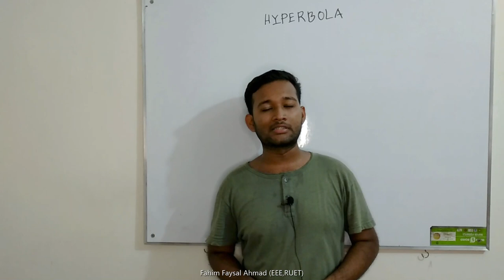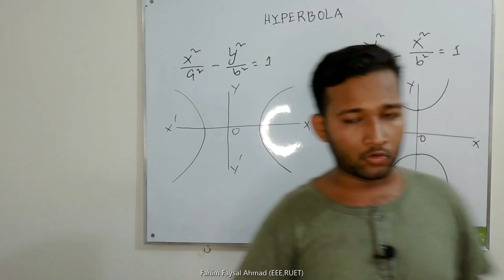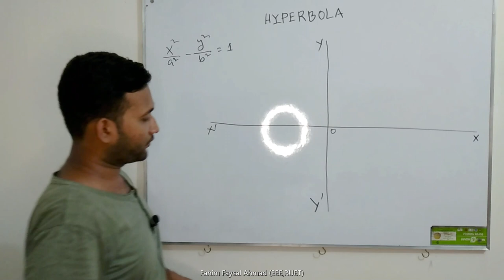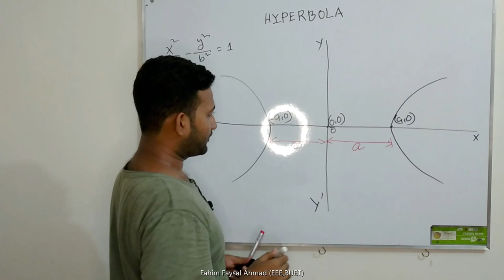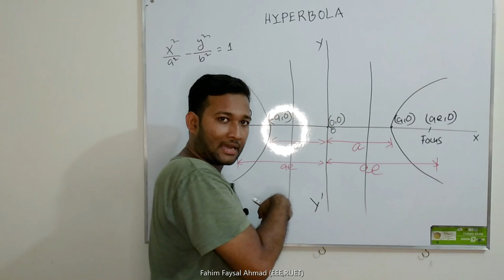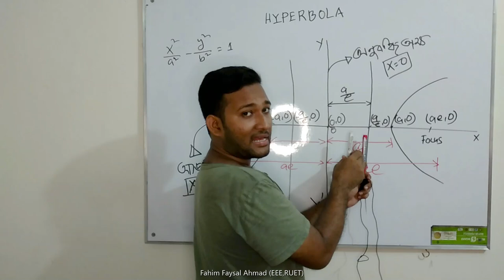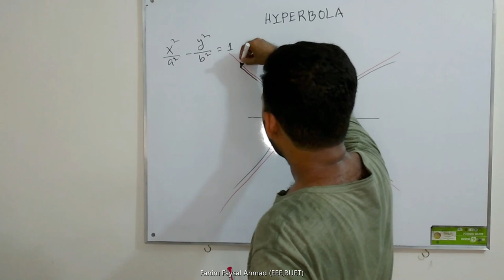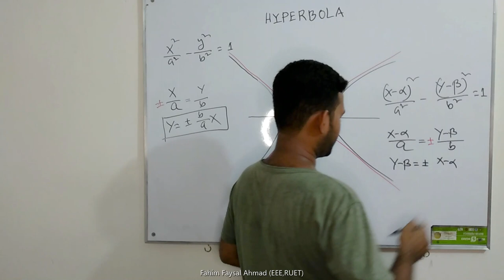Conic - 3 (Hyperbola)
Fahim Faysal Ahmad
EEE ,RUET'20
F@ME - Fahim Academy for Math & Engineering
Ex - Rajshahi College , Rajshahi.(2k'20)
Ex-Government Laboratory High School ,Rajshahi.(2k'18)